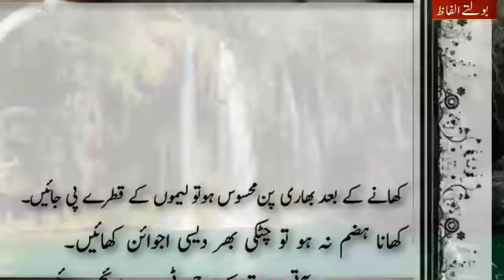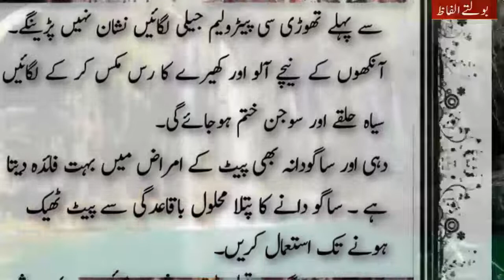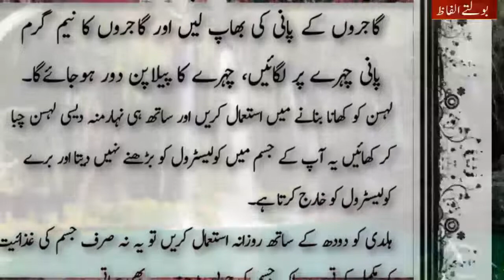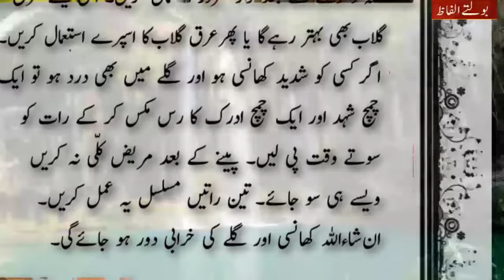100 mufeed gharleu totke || aj ke desi mufeed gharerlu totke in urdu || totkay video || achi baatein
totke hi totke
gharelu totke
General knowledge
Motivatinal Urdu Quotes
Islamic Quotes
beauty tips
desi nuskhe
desi totkay
dil ki bimari ka wazifa
gharelu totky